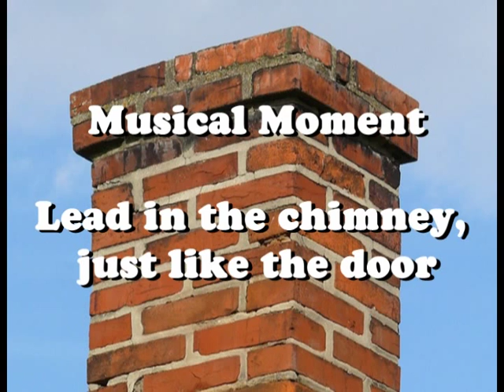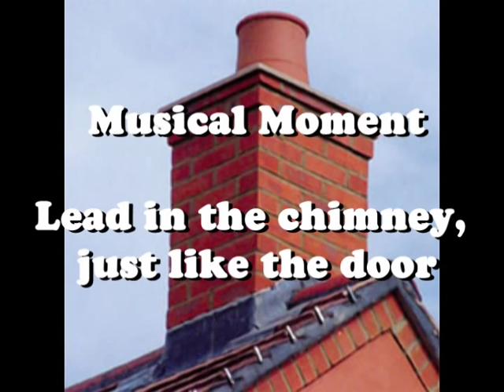Musical Moment - Lead in the chimney, same as the door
I swear, that was the first thing that popped into my head when I was trying to think of a title for this piece.

This worries me.